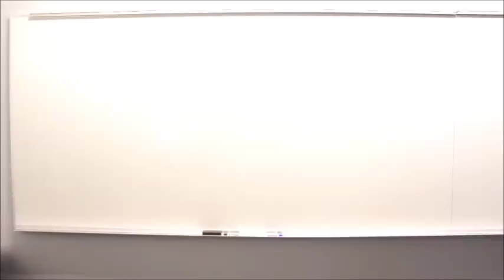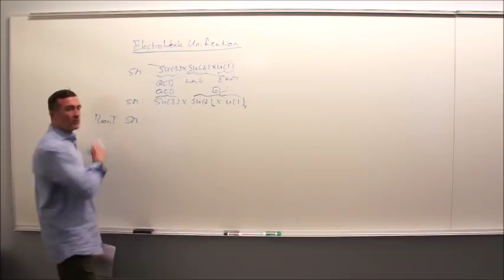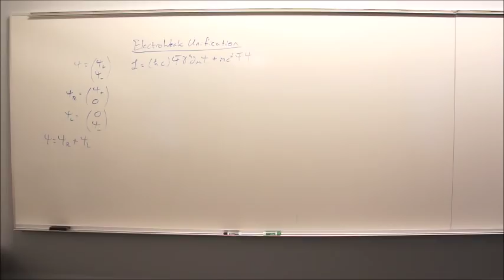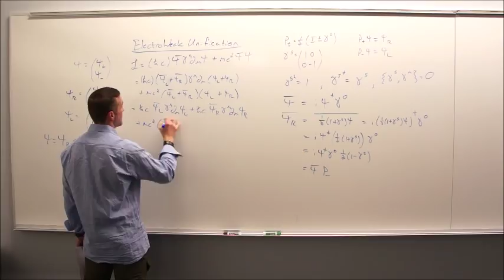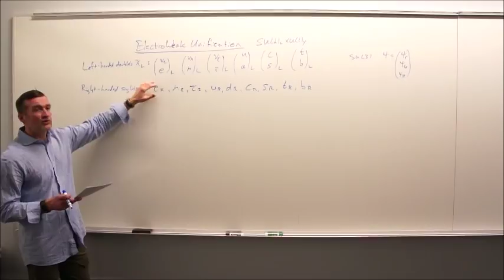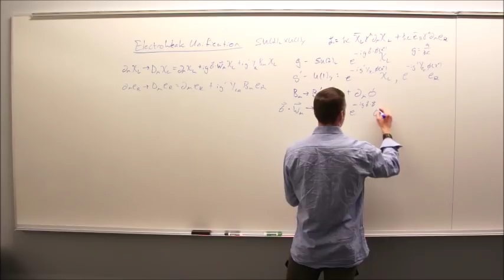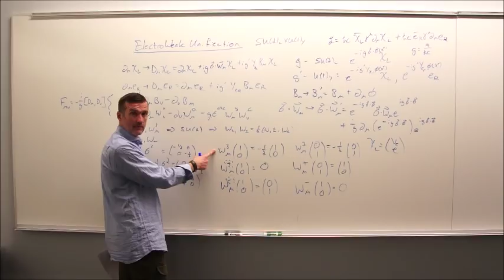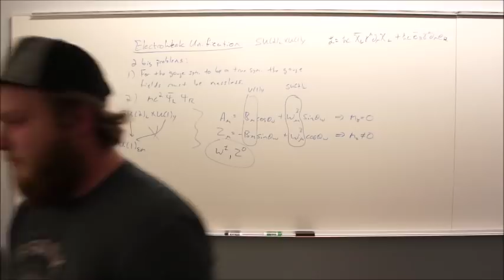Particle Physics (2018) Topic 14: Electroweak Gauge Theory